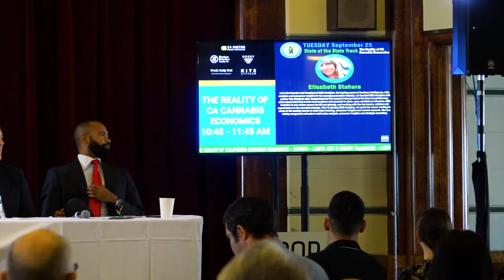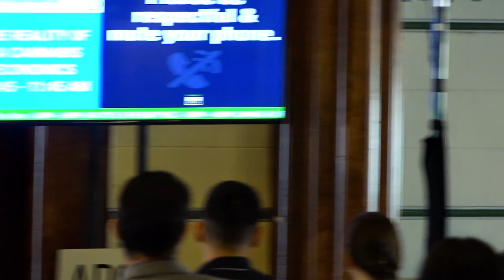STATE OF CANNABIS 2018 | The Reality of the Cannabis Bottom Line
Who's winning? Who's losing?
Moderator: Andre Bourque, Journalist - Forbes
Speaker: Elisabeth Stahura, BDS Co Founder
Speaker: Tim Schaefer, CA Deputy Treasurer for Public Finance
Speaker: Francisco Turner, Senior Managing Partner, 7Pass Global Opportunity Fund
Speaker: Beau Whitney, Senior Economist, New Frontier Data
Speaker: Matt Kumin, Attorney